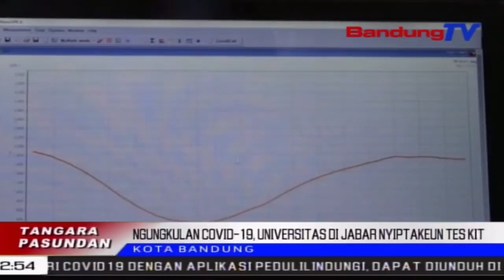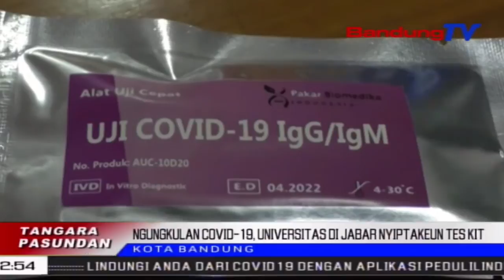Ngungkulan Covid-19, Universitas Di Jabar Nyiptakeun Tes Kit | TP | BANDUNGTV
TP | BANDUNGTV | DERI FIRMAN | Pikeun Ngungkulan Wabah Corona Atawa Covid19, Dua Universitas Negeri Di Jabar Nyaeta Unpad Jeung ITB, Nyiptakeun Tes Kit Anu Leuwih Murah Tur Akurat Batan Nu Kungsi Aya Samemehna. Gubernur Jawa Barat Ridwan Kamil Nembrakeun Apresiasina Kana Eta Penemuan, Tur Miharep Jabar Bisa Sagancangna Ngahontal Target Ngungkulan Tilu Ratus Rebu Warga Ku Eta AlatAlat Buatan Jabar.